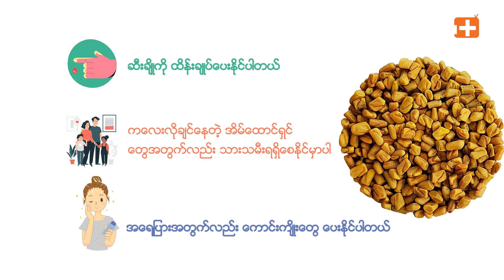ပဲနံ့သာစေ့ရဲ့အကျိုးကျေးဇူးများ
-ပဲနံ့သာစေ့က သင့်ကျန်းမာရေးအတွက် ဘာတွေအကျိုးပြုမလဲ ?

-ပဲနံ့သာစေ့မှာ ပါဝင်တဲ့ အစွမ်းသတ္တိတွေက ဘာတွေလဲ ?

-ပဲနံ့သာစေ့မှာရှိတဲ့ လျှို့ဝှက်ချက် အကျိုးအာနိသင်တွေက ဘာတွေလဲ ?

အစရှိတဲ့ အကြောင်းအရာတွေကို ဒီအစီအစဉ်ကနေ တင်ဆက်ပေးသွားမှာပါ .